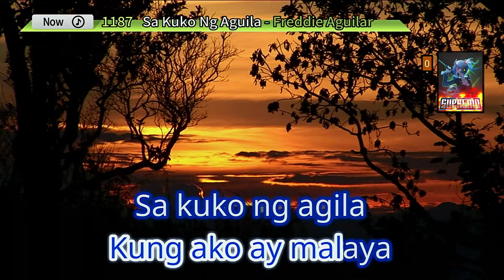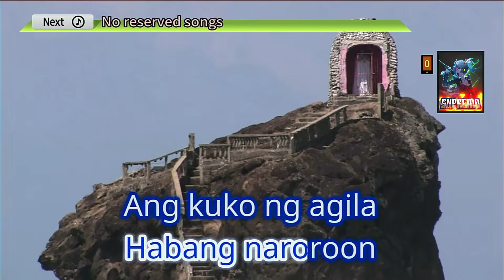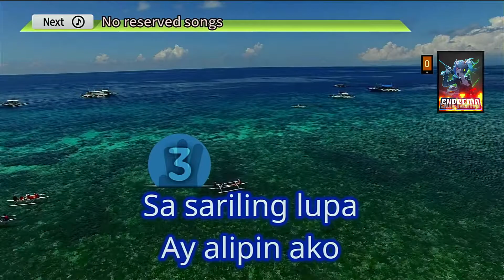Sa Kuko Ng Agila | Freddie Aguilar | Karaoke | HD